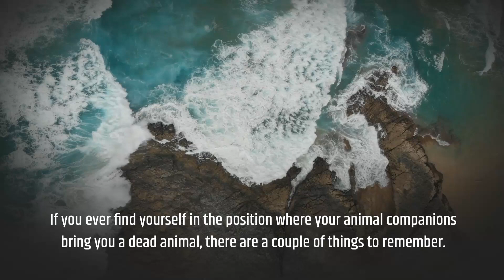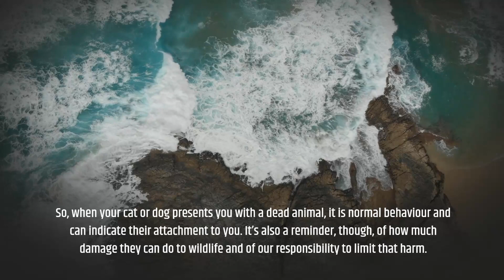Why Do Our Dogs And Cats Bring Us Dead Animals?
What do a little penguin, a baby rabbit, a black rat and a Krefft’s glider have in common? They’ve all been presented to me (when dead) by my animal companions. Chances are, if you live with a cat or dog, you’ve also been brought something similar.